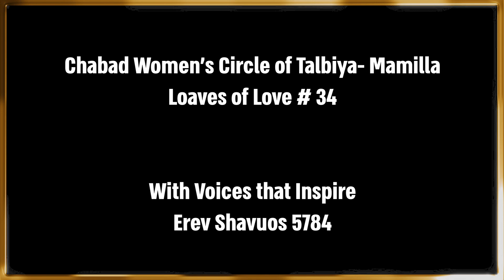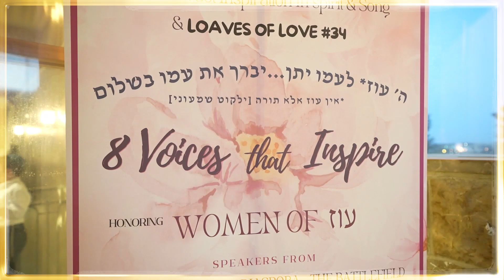Loaves of Love #34 & Highlights of Woman of Oz